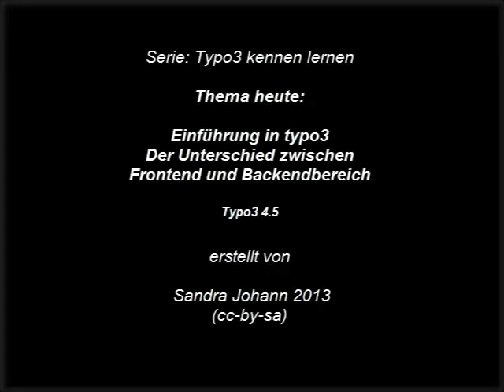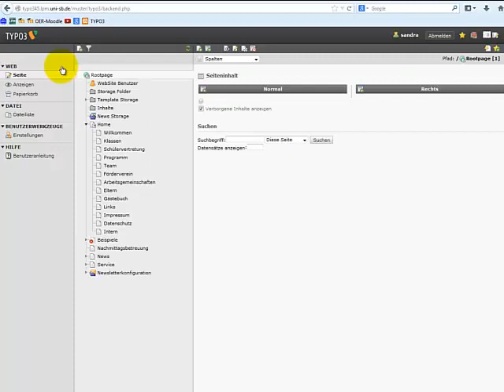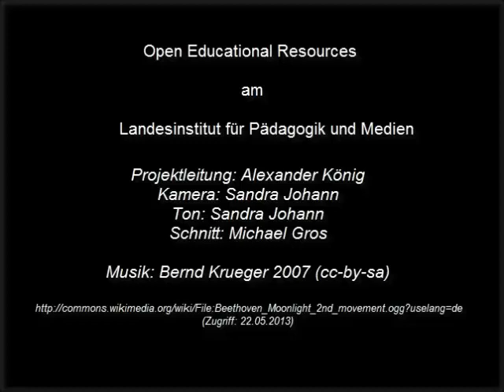Typo3: Aufbau Backend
Dieses Tutorial führt Sie in die Nutzeroberfläche von Typo3 ein.